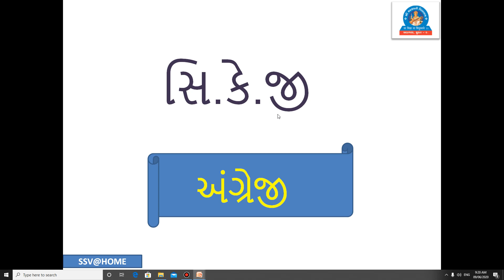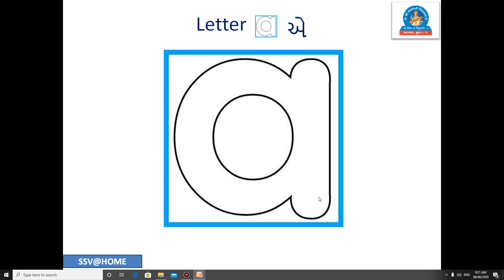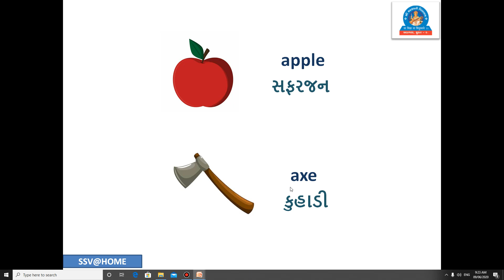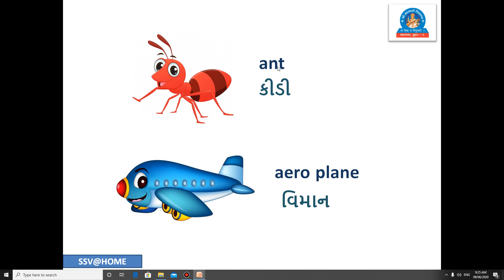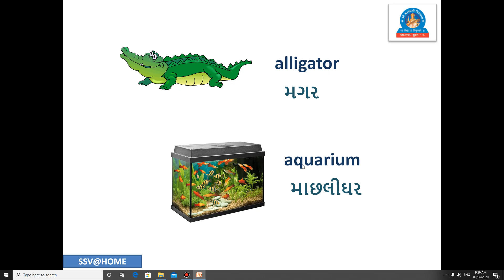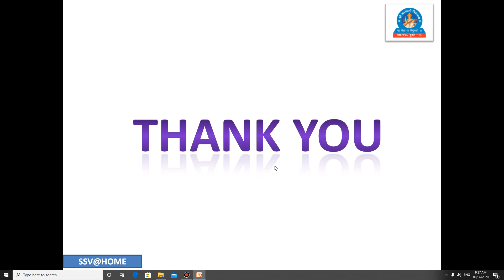SSV : Pre Primary Sec : english - small a